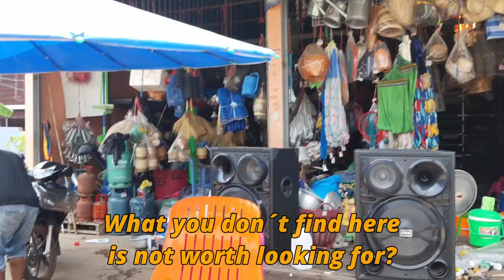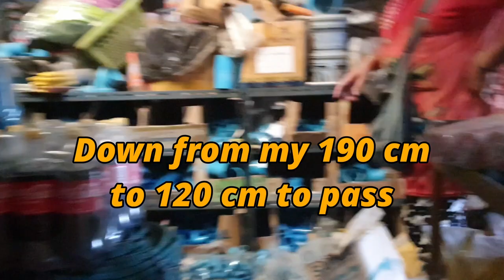20240412 Amazing shop